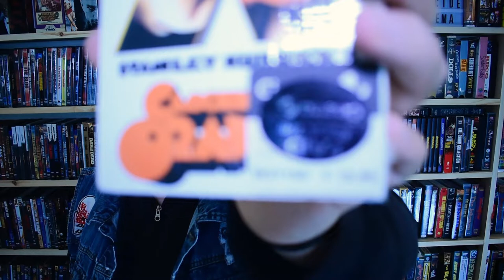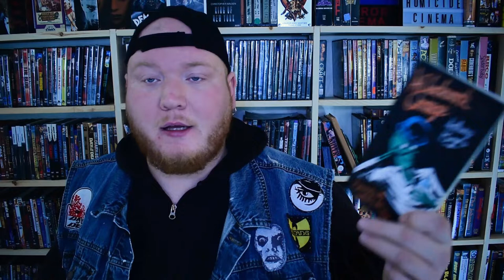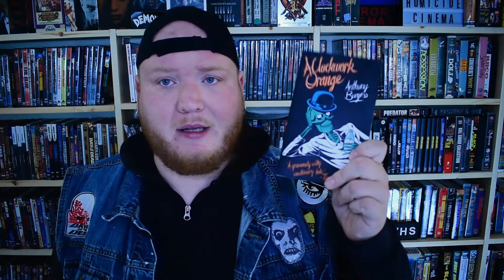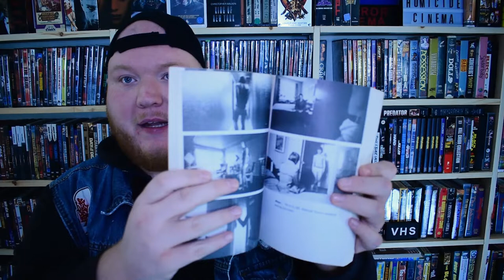A CLOCKWORK ORANGE (1971) ULTRAVIOLENT CINEMA